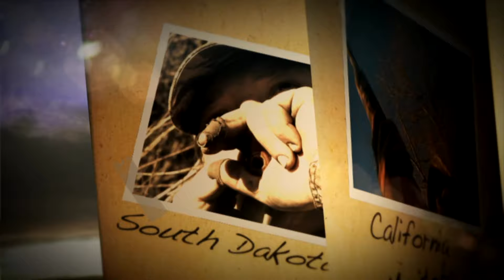Hunting Clouds of Ducks in Alberta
Doug Larsen and John Devney are at the top of the flyway for an epic waterfowl hunt in Alberta with guide Cam Jensen